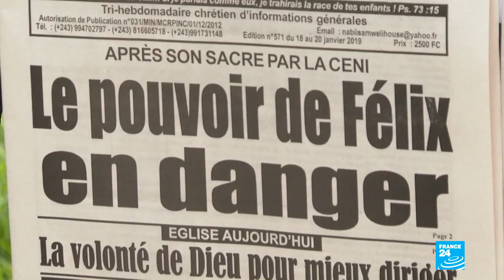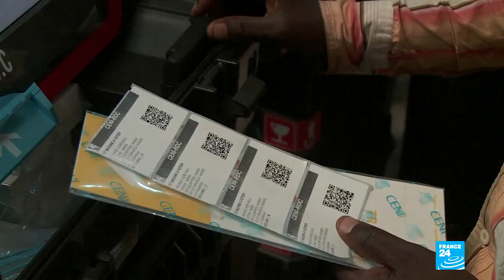Félix Tshisekedi proclamé président de la RD Congo par la Cour constitutionnelle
La Cour constitutionnelle congolaise a proclamé, dimanche, Félix Tshisekedi vainqueur de l'élection présidentielle. Martin Fayulu, dont le recours a été rejeté, appelle à "ne pas reconnaître un pouvoir qui n'a pas de légitimité", selon lui.